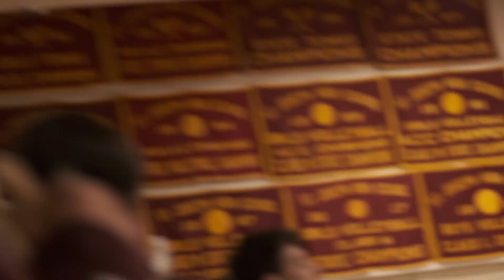Vlog #37: Jacks coming out